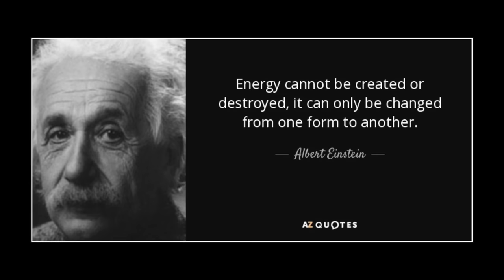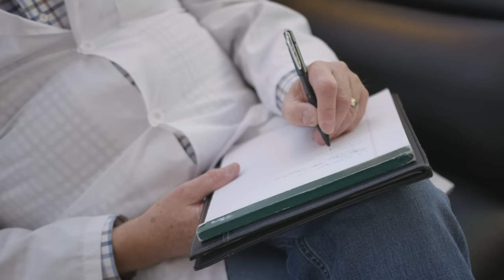What God Told Her About Your Thoughts Will Shock You! (NDE)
Penny Wittbrodt's Near Death Experience (NDE) and how she got out of the void. God showed her a future event with her grandson, taught her the power of thoughts, and why forgiveness is so important. This is her NDE christian testimony.